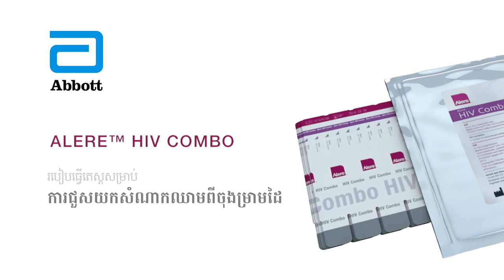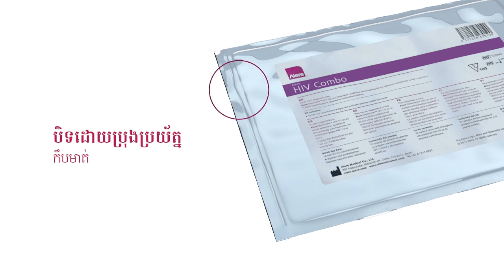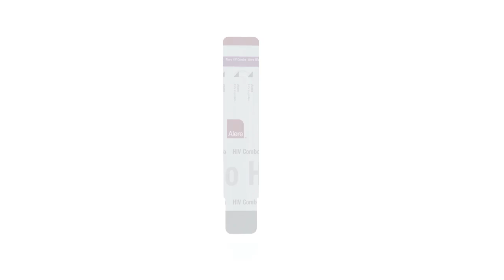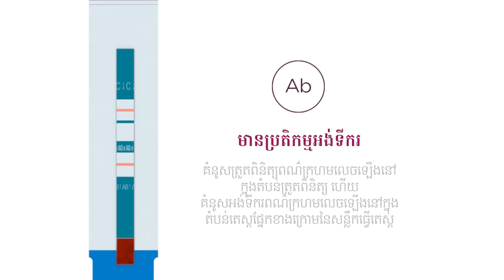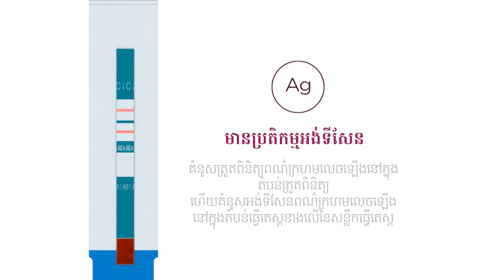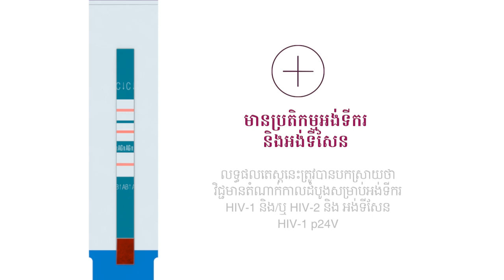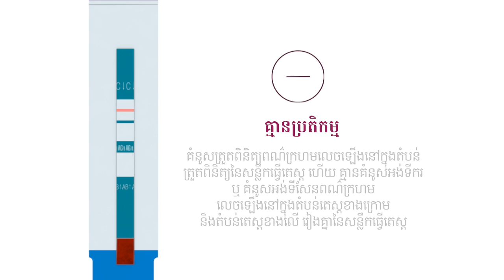ការណែនាំពីការធ្វើតេស្តឈាមរកមេរោគអេដស៍ តេស្ត ខែមបូ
ការណែនាំពីការធ្វើតេស្តឈាមរកមេរោគអេដស៍ តេស្ត ខែមបូ​។​  បើបងប្អូនគិតថាខ្លួនអាចប្រឈមនិងការឆ្លងមេរោគអេដស៍ សូមរួសរាន់ទៅធ្វើតេស្តឈាមនៅមណ្ឌលធ្វើតេស្តឈាមរកមេរោគអេដស៍ដោយស្ម័គ្រចិត្ត និងរក្សាការសំងាត នៅមន្ទីរពេទ្យបង្អែក រឺ គ្រប់មណ្ឌលសុខភាពទូទាំងខេត្ត ពោធិ៍សាត់។

Health presentation,
Health interview,
Cardio Health,
Entertainment,
Natural Food,